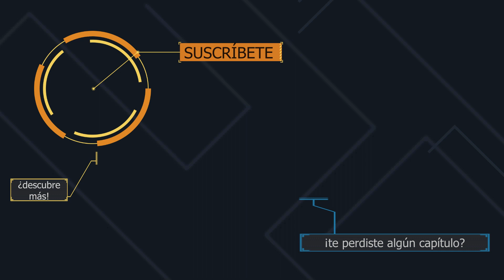¡Se descarrila 🚂 el MALDITO TREN! | War Hospital